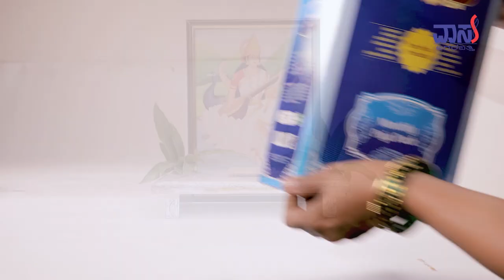ಸರಸ್ವತಿ ಪೂಜೆ – ಹೇಗೆ ಆಚರಿಸಬೇಕು? How to do Saraswati Puja at Home in Kannada - CYCLE.IN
ನಿಜಾಶ್ವಯುಜ ಶುಕ್ಲ ಪಂಚಮಿಯಾದ ನಾಳೆ (ಹ.2.33ರ ತನಕ) ಮೂಲಾ ನಕ್ಷತ್ರವು (ಹ.8.06ರ ನಂತರ)  ಸಂಭವಿಸಲಿದ್ದು, ಸರಸ್ವತಿ ಪೂಜೆಯನ್ನು ದೇಶದಾದ್ಯಂತ ಶ್ರದ್ಧಾ ಭಕ್ತಿಯಿಂದ ಆಚರಿಸಲಾಗುತ್ತದೆ. ಈ ದಿನ ವಿದ್ಯಾ ದೇವಿಯಾದ ತಾಯಿ ಸರಸ್ವತಿಯನ್ನು ವಿಶೇಷವಾಗಿ ಅರ್ಚಿಸಲಾಗುತ್ತದೆ. ವಿಣಾಪಾಣಿ, ಪುಸ್ತಕಧಾರಿಣಿಯಾದ ಸರಸ್ವತಿಯು ಕಲೆ ಮತ್ತು ವಿದ್ಯೆಯ ಪ್ರತಿರೂಪ. ಆಕೆಯ ಆರಾಧಿನೆಯಿಂದ ಜ್ಞಾನವು ಪುಸ್ತಕದಲ್ಲಷ್ಟೇ ಅಲ್ಲದೆ ಮಸ್ತಕದಲ್ಲೂ ಉಳಿಯುವಂತಾಗಲೆಂದು ಪ್ರಾರ್ಥಿಸೋಣ.

VasuAgarbathiesಯವರಿಂದ ಸರ್ವರಿಗು ಸರಸ್ವತಿ ಪೂಜೆ ಶುಭತರಲಿ.

ಇಂತಹ ಉಪಯುಕ್ತ ಮಾಹಿತಿಗಳನ್ನು WhatsApp ಮೂಲಕ ಪಡೆಯಲು, ಲಿಂಕ್ ಕ್ಲಿಕ್ ಮಾಡಿ.